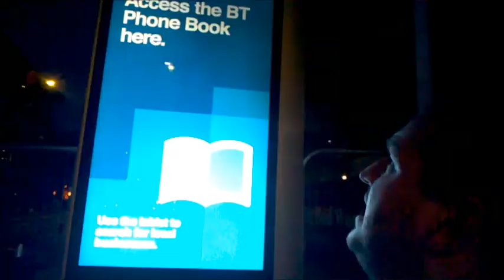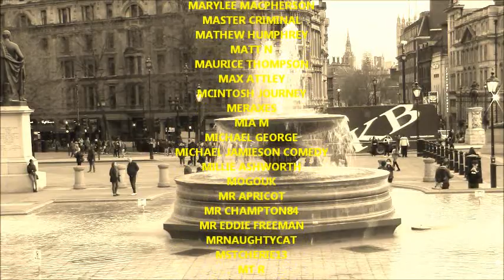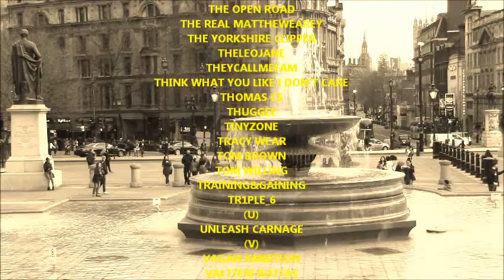Sunday Outside - Hammersmith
ADVANCED WARNING (not to my subscribers as they are clearly brilliant and don't need to be warned about) BEING OFFENDED IS NOT IMPORTANT If you don't like what I say, so what? If we all thought, said, ate and did the same thing... what a boring humourless and dull world it would be!

Most westerly end of the Hammersmith & City Line and the Circle Line probably the easiest "END OF THE LINE" episode I could possibly make. Much like if I still lived in Hillingdon / Uxbridge as that is an end of the line station too.